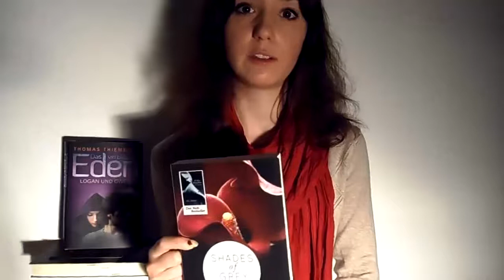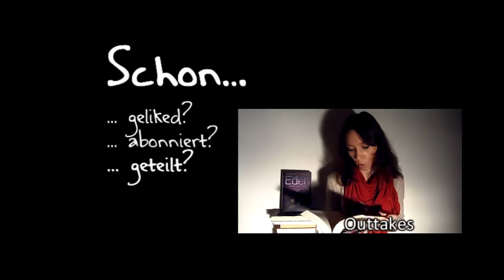Bücher bei McDonalds?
Bei Mcdonalds gibts Bücher? Sebastian Fitzeks erster Kinofilm ist heute Abend in der Preview zu sehen! Und "Shades of Grey" ist tatsächlich bei mir eingezogen.